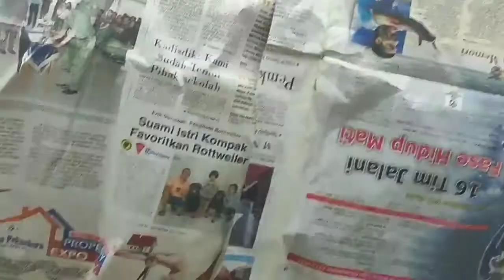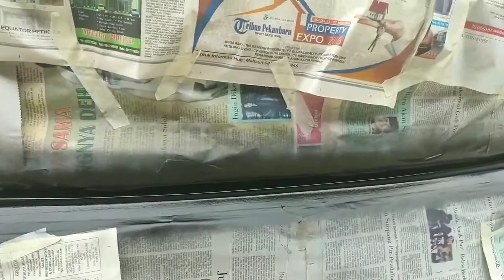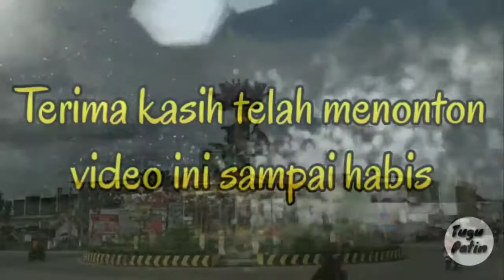CAT MOBIL PAJERO SPORT MENGGUNAKAN PILOK,,,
Video ini hanya sekedar hiburan belaka.